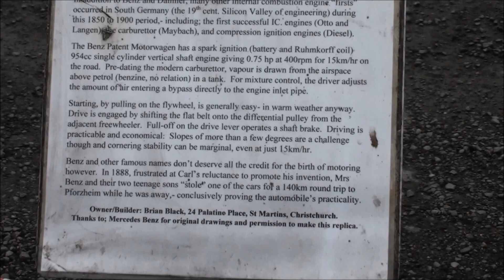1886 Benz Motorwagen- first ever automobile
A replica of the first ever automobile as built by Carl Benz of Manheim Germany.  Benz Motorwagen is recognized today as the first-ever automobile.